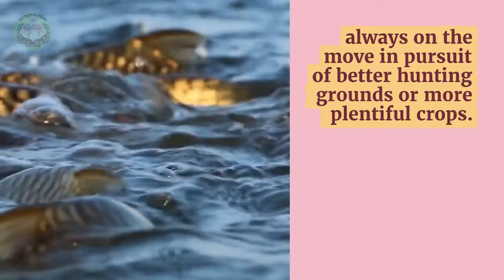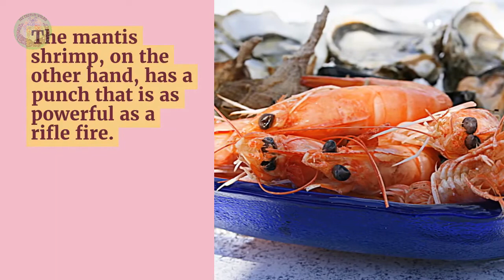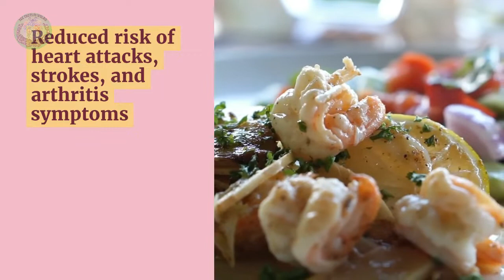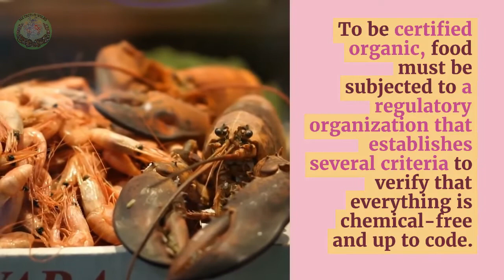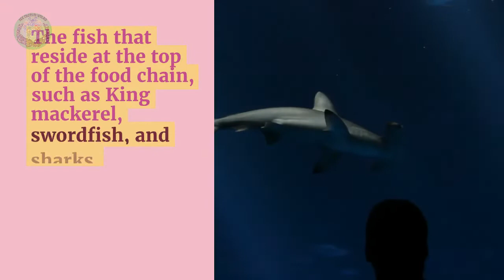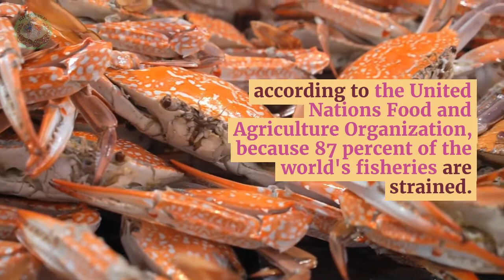11 Tasty Facts About Seafood-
11 Tasty Facts About Seafood

Seafood comes in a wide variety of species, shapes, and sizes, which is no surprise given that seafood is defined as any sea life that we deem edible.
As a result, when someone states they don't enjoy seafood, it comes as a shock. How could they possible know if all they've ever eaten is a piece of fish or two oysters?